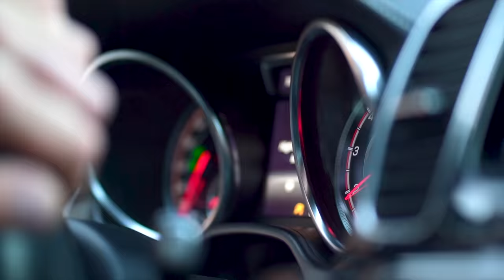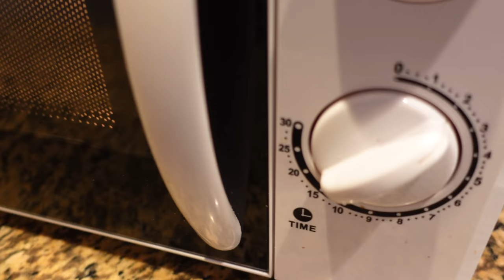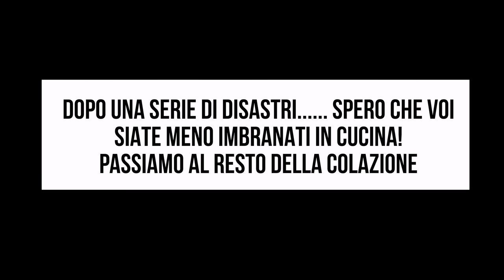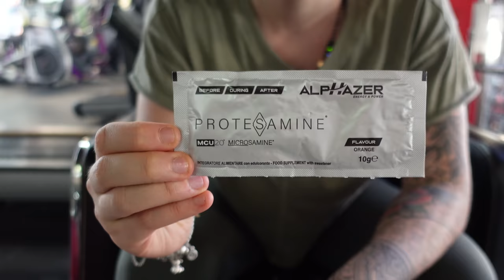FULL DAY OF EATING - Bikini in preparazione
La dieta di Irene Sagona in preparazione gara, ancora sono lontana dalle competizioni ma ho voluto portarvi con me in questa prima parte del percorso! Se volete altri video di questo tipo scrivetecelo nei commenti!